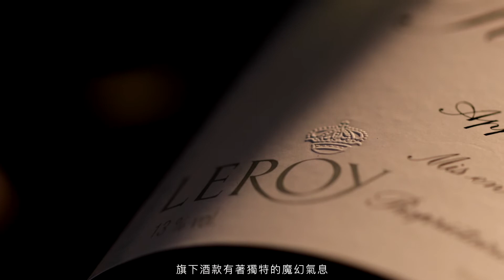羅芙奧2021 春拍 | 尊釀雲集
Section I : 葡萄酒拍賣 7月15日 (四) PM 14:00
Section II: 威士忌拍賣 7月16日 (五) PM 14:00
Our Finest and Rarest Wines sale in Taipei is now online!
We accept Absentee Bid, Phone Bid, and Online Bid.